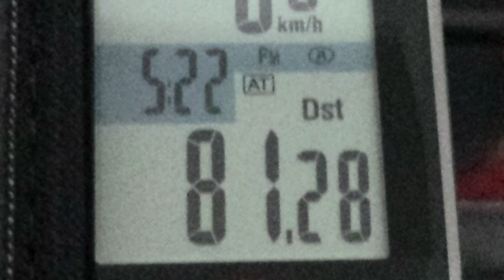Half Round Island Cycling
Wanted to venture into a Full Round Island cycle but due to the many food stop for the great food, we ran out of time, and tummy was too full to continue.